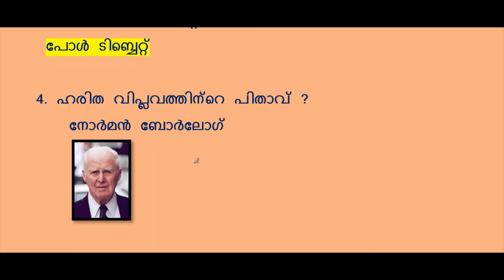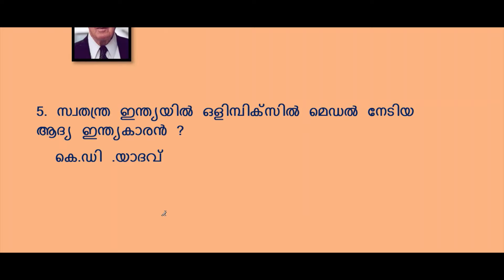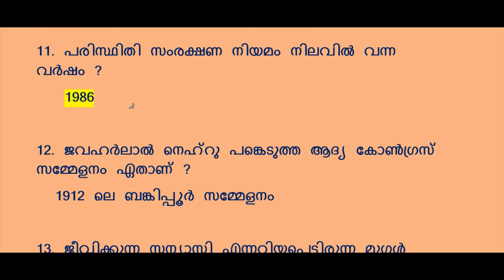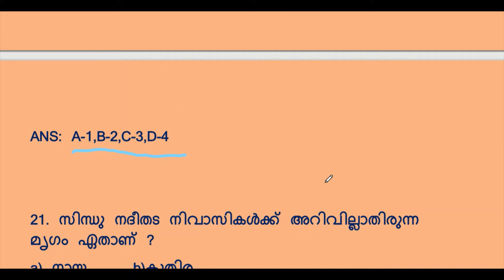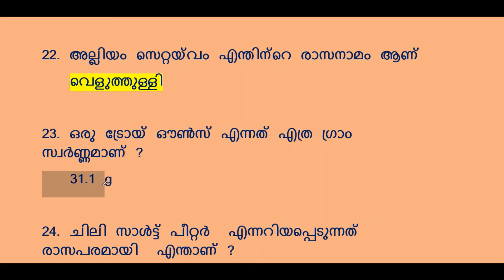പി. എസ് . സി ബുള്ളറ്റിനിൽ നിന്നും തെരഞ്ഞെടുത്ത പ്രധാനപ്പെട്ട ചോദ്യങ്ങൾ | LDC | LGS | Fireman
Selected important questions from PSC Bulletins .